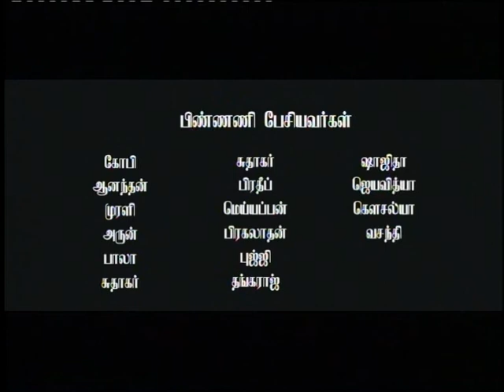Crime Tamil Movie - Vettakkara Siluva - 2001 - Mammootty , Thilakan - Kollywood Ott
Watch Crime Tamil Movie - Vettakkara Siluva - 2001 - Mammootty , Thilakan - Kollywood Ott,Vettakkara Siluva is a 2001 Indian Tamil film, directed by I.V. Sasi and produced by S. Vengatesh. The film stars Mammootty, Urvasi and Jagathi in lead roles. The film had musical score by Thilakan.

Directors I.V. Sasi
Starring Thilakan, Jagathy, Mammootty
Genres :- Action
Audio languages தமிழ்